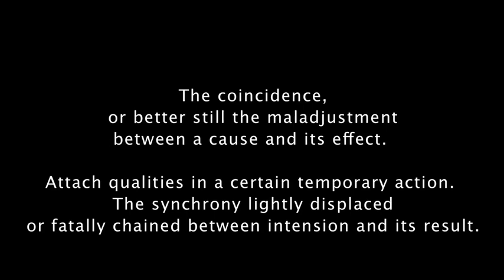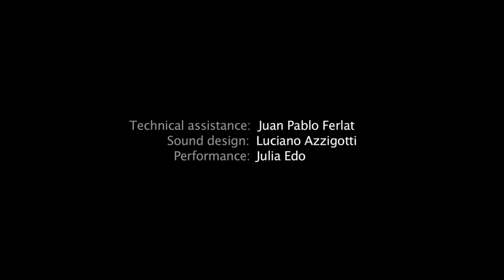Silvia Rivas - Zumbido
Contemporáneo 26. Silvia Rivas. Zumbido
Del 10 de septiembre al 22 de noviembre en Malba. Sala 1 (planta baja)